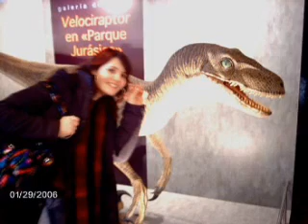TE AMAMOS, FILHA!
Eu te amo quando aplaudo os teus desejos de voar.
Mamma